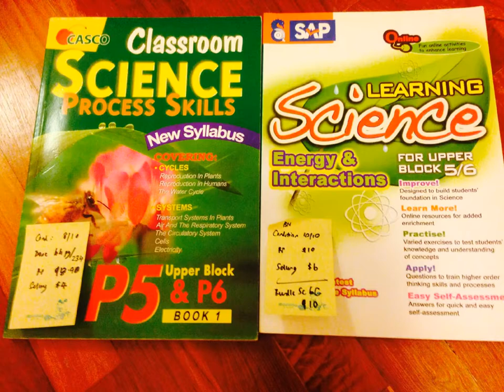Education posters for classroom motivational and decoration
With the help of educational posters for a classroom, we can always recall the beautiful memories of classroom decorations, which used to be made with the use of different posters.

Teachers not only take part in beautifying the classroom, but they also include Educational posters for the classroom to motivate students to take a part in this kind of classroom decorations.